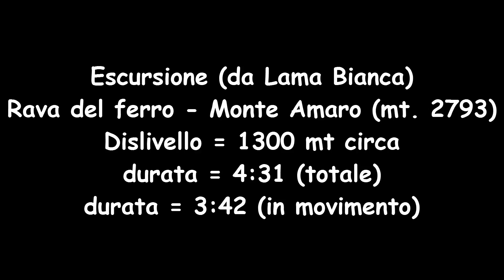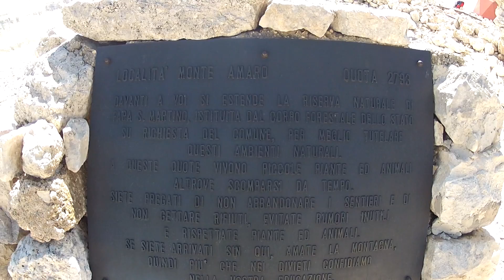Monte Amaro 2013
da Lama Bianca (Rava del Ferro)